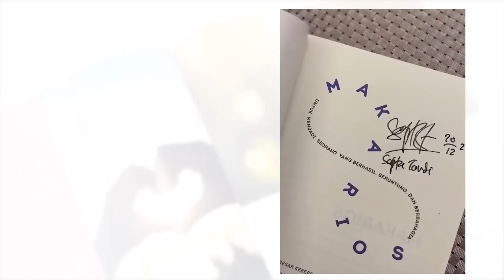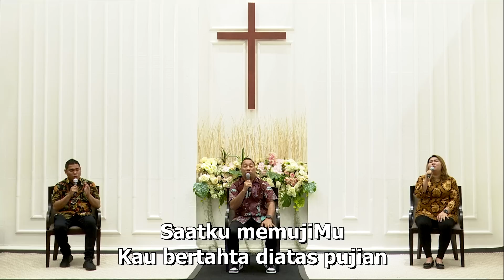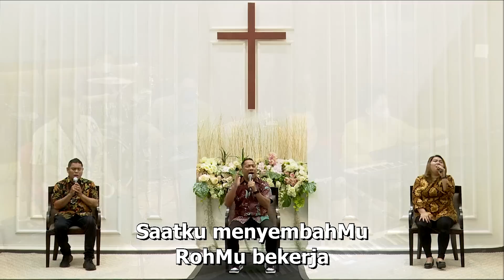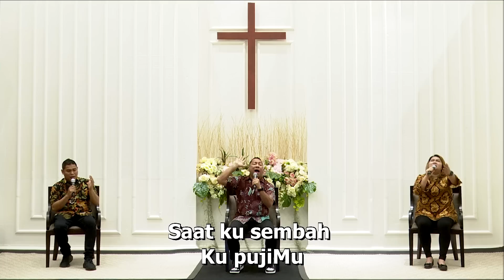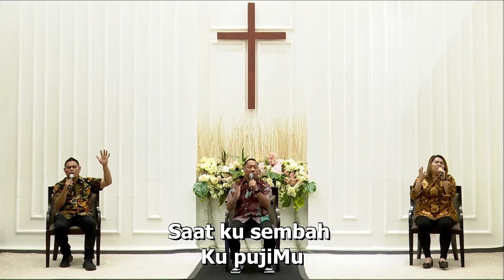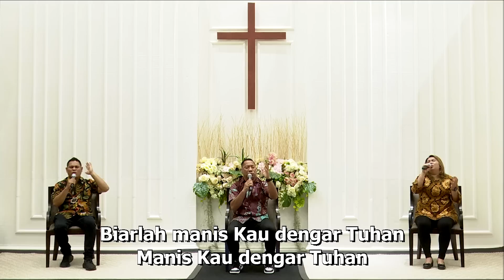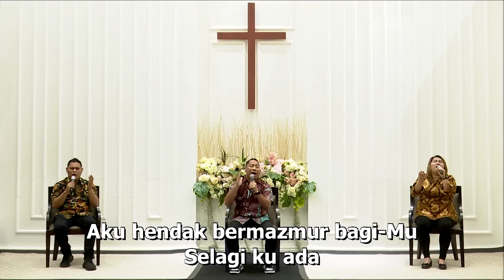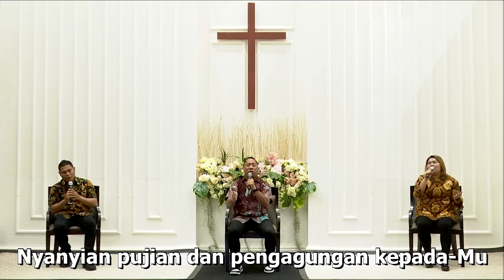Menara Doa Online : Selasa, 24 Januari 2023 (Bagaimana Caranya Memiliki Perkataan penuh Kuasa)